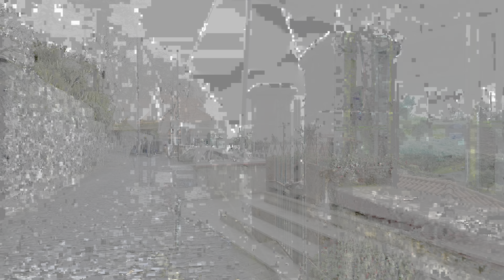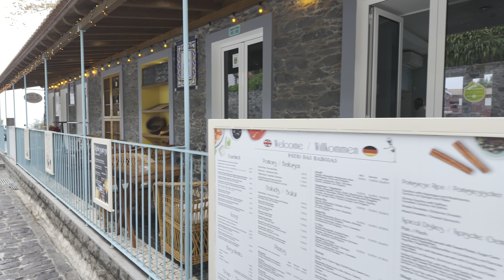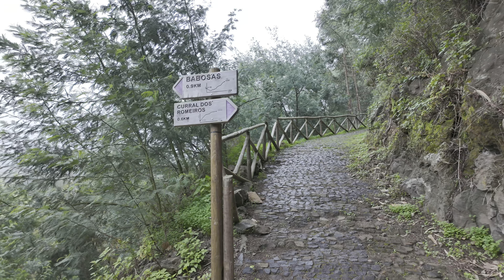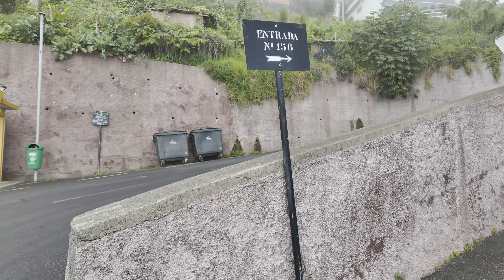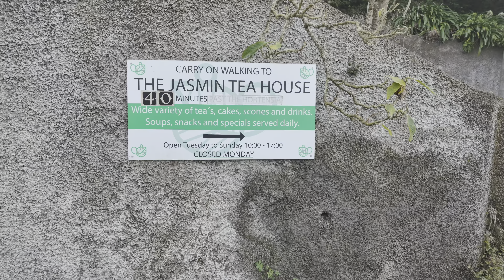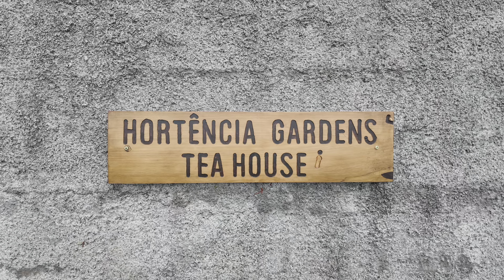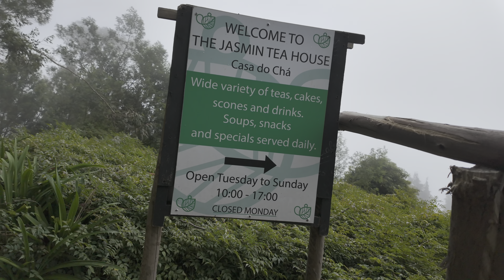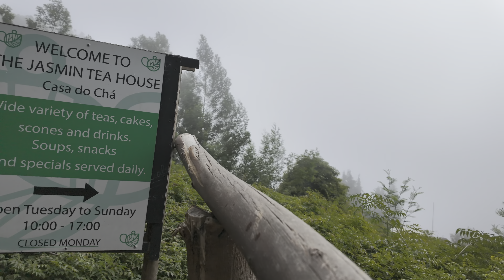HDR Madeira 2023 Monte to The Jasmine Tea House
The walk is almost exactly 4 miles, bit up and down getting to the levada but easy walking from there. You can walk 10 minutes down the hill from the tea house to catch a bus back to Funchal. I enjoyed the Jasmine tea & scones, butter not cream.